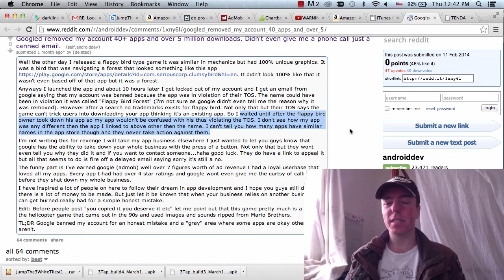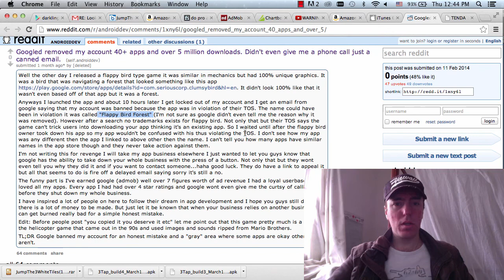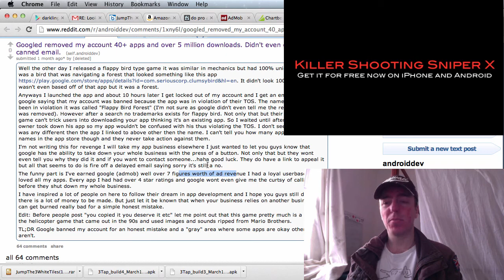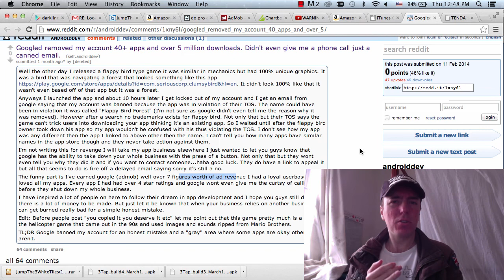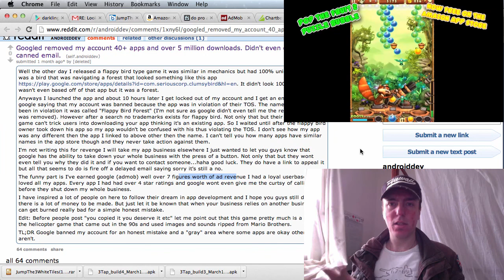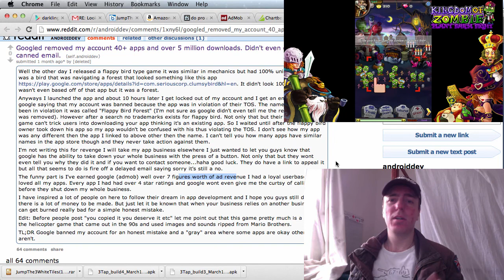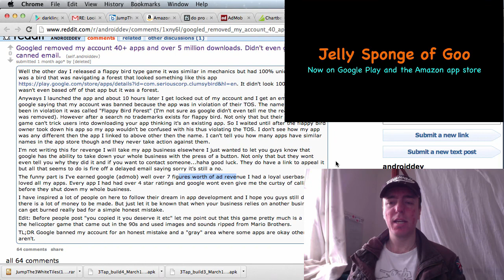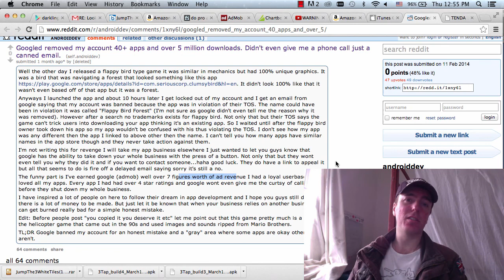Please be careful, spread your risk, and business models in mobile game development - HTMMG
OVERVIEW
In this video I talk about how to spread your risk in your game development business, and also discuss other potential business models.

Please leave any comments or questions below and I'll follow up with you asap.

Happy Developing :)
Martin

Happy Developing :)
Martin